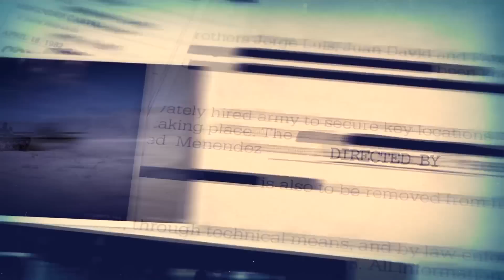MR ARMANI B DAY BASH PREVIEW Directed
Follow Capo Bastone